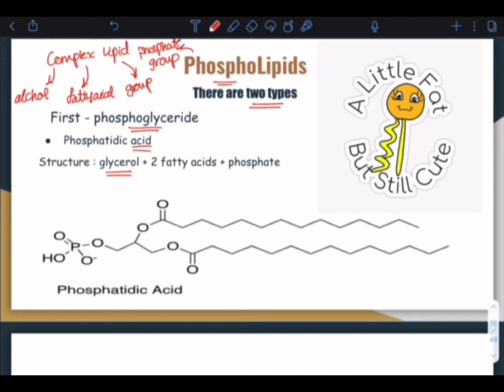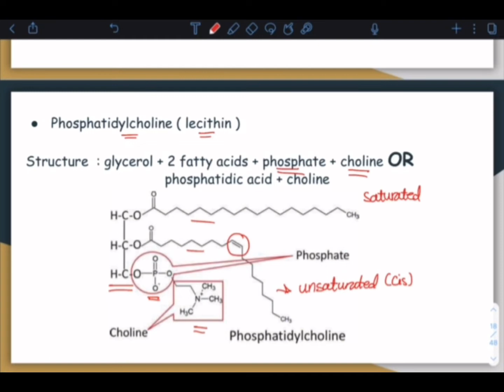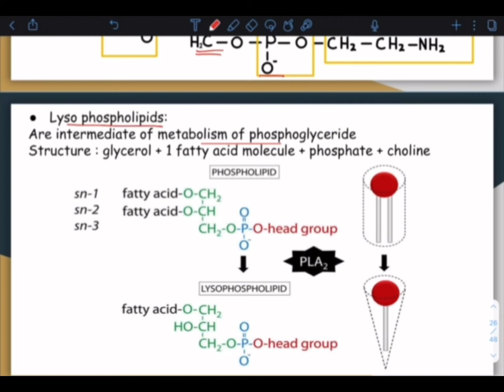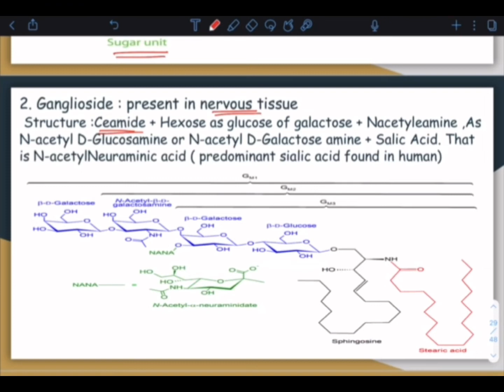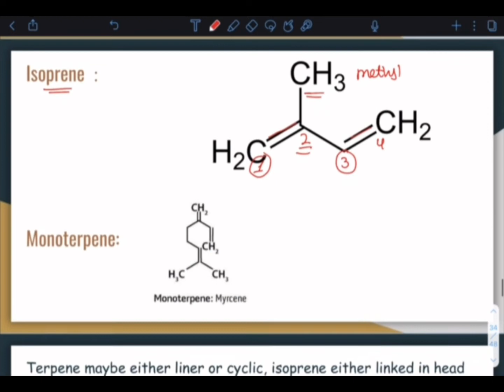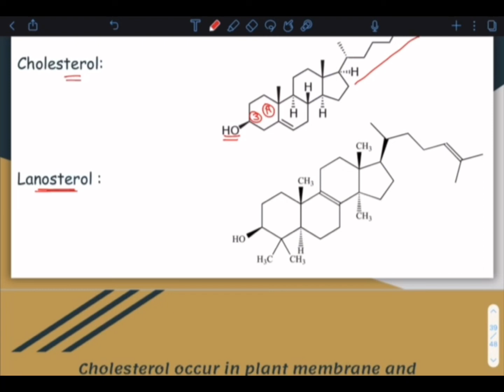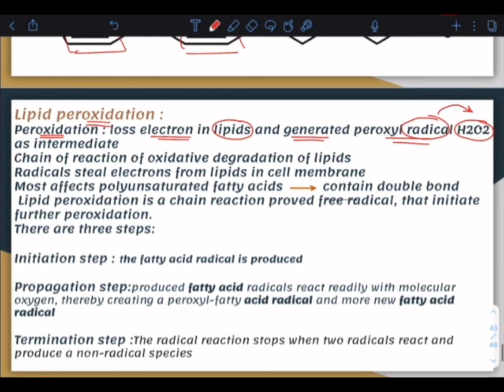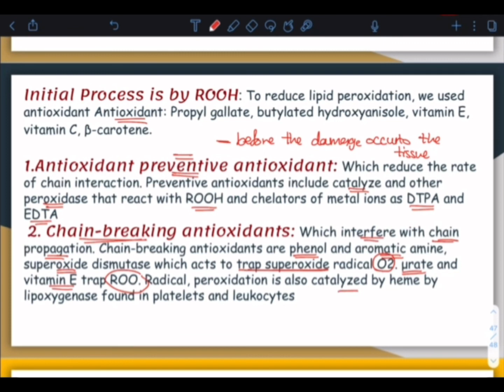Lipids 2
Lipid 2 / BMC
Presented by : Ghada Ous
Prepared by : Ghada Ous & Abdullah Abbas